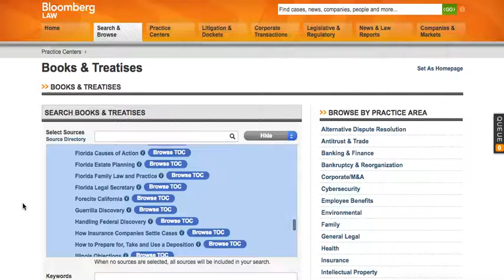"Books & Treatises" on Bloomberg Law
Quick video on how to find "Books & Treatises" on Bloomberg Law.  Originally featured in Research Lab Secondary Sources Prezi on September 9, 2016.